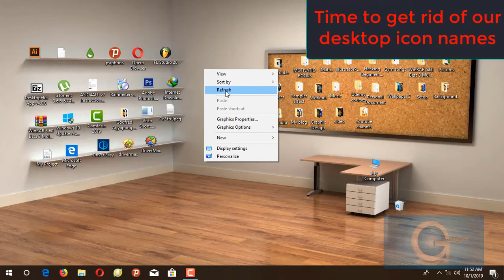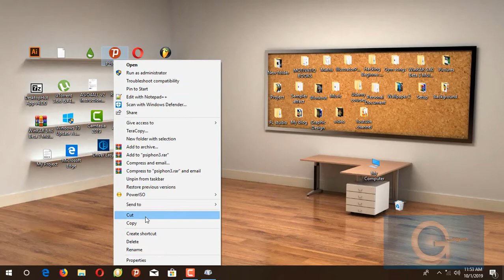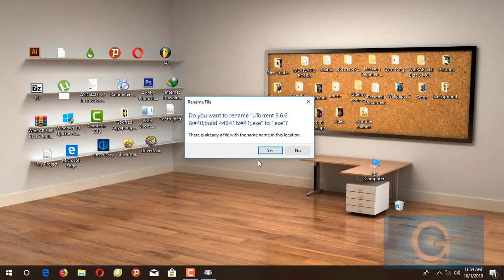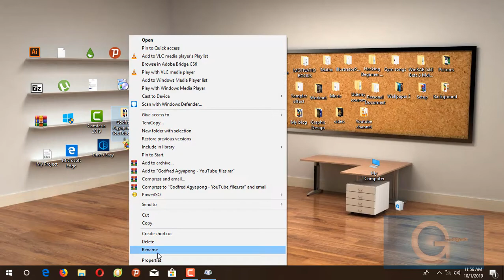How To Remove The Name of File, Folder & Program In Windows 7/8/8.1/10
In this video I'll show you How to remove the name of icon in windows,
How to remove the name of folder, How To Remove The Name Of shortcut & How to remove the name of folder in windows.